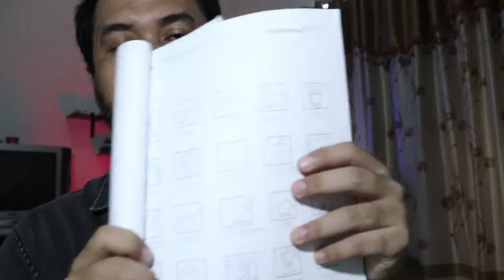ngobrolin soal iconfinder sambil ngopi.......kuy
OLDMAN CREATIVE
"SELAMAT MENONTON TEMAN TEMAN SEMUA, SEMOGA BERMANFAAT"
kuy ngobrolin Iconfinder icon design sambil ngopi santuy, ngobrolin singkat aja si...